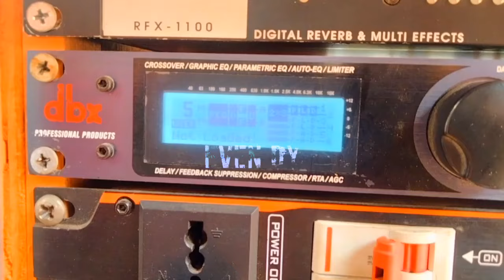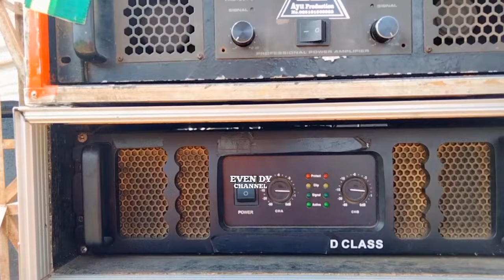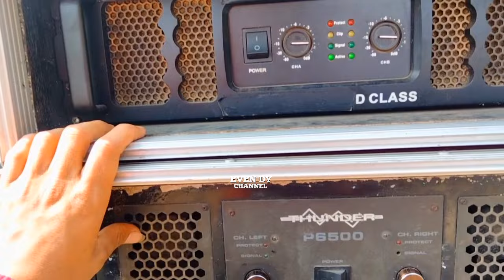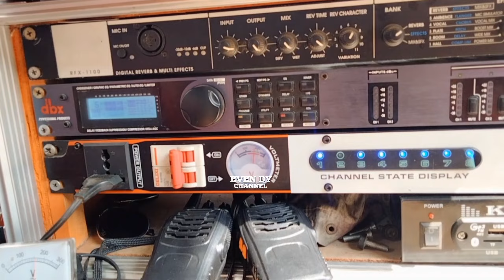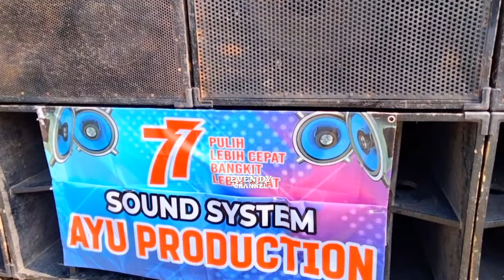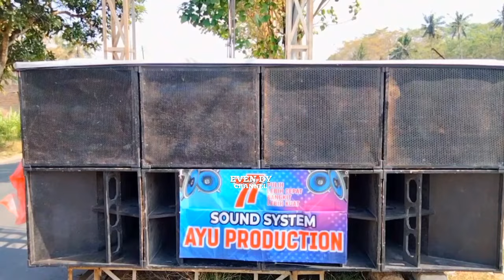Tatanannya Memang sperti tumpukan triplek biasa saja..!! Tapi lihat speknya istimewa dan horeg😱🔥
Assalamualaikum buat para subscribers Evendy Official semoga selalu dalam lindungan Allah dan semoga sehat selalu amin, kali saya berkesempatan datang di
Acara : hajatan pernikahan
Dan Dihadiri Dari Sound System  : AYU PRODUCTIONS
Untuk lokasinya di :SUMBERPINANG silo

Add my Facebook : Evndyy Kangenn

Ouwner Sound System :